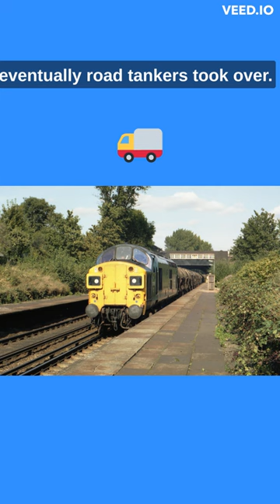The Fascinating Story of Milk Trains in Britain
Have you ever wondered how milk used to be transported in Britain before the advent of refrigerated trucks? In this video, we explore the fascinating story of milk trains in Britain, which were once a vital part of the country's dairy industry.
We start by taking a look at the history of milk transportation in Britain, from the days of horse-drawn carts to the introduction of milk trains in the early 20th century. We then delve into the details of how milk trains worked, including the specialized tank cars that were used to transport milk from rural areas to urban centers.
Along the way, we meet some of the people who worked on the milk trains, including the drivers, guards, and station staff who kept the trains running smoothly. We also hear from dairy farmers who relied on the milk trains to transport their products to market.
But the story of milk trains in Britain is not just one of innovation and efficiency. We also explore some of the challenges that the milk trains faced, including competition from road transport and the impact of World War II on the country's railway system.
Through archival footage, interviews with experts, and stunning visuals of Britain's railway system, this video tells the story of a bygone era in the country's dairy industry. Whether you're a history buff, a railway enthusiast, or just curious about how milk used to be transported, this video is sure to fascinate and entertain. So sit back, relax, and join us on a journey through the fascinating story of milk trains in Britain.

Pictures:
9. Oldcastle Co-op Stores and Co-op Volvo Milk Tanker, Co. Meath.

Videos:
1. Cows Eating Grass from Videezy.com.
2. Business Woman In Action On Yellow Isolated Background from Videezy.com.

1. Raga Legacy by Hanu Dixit.